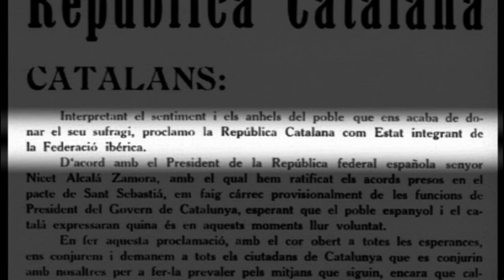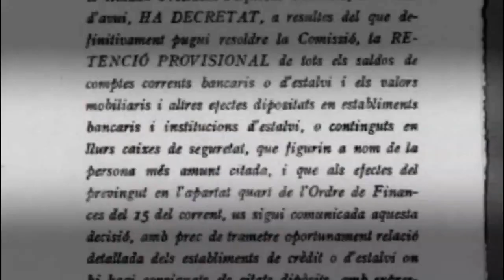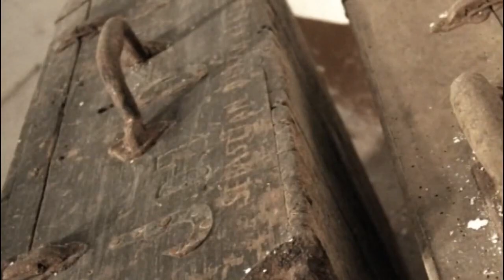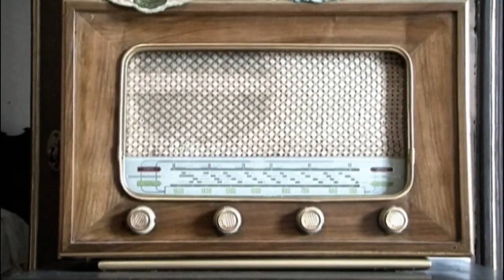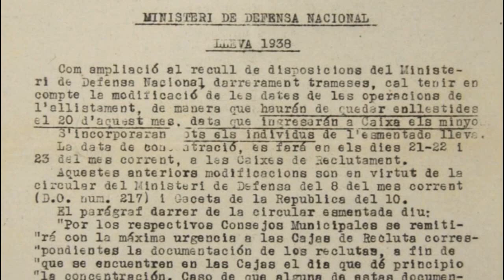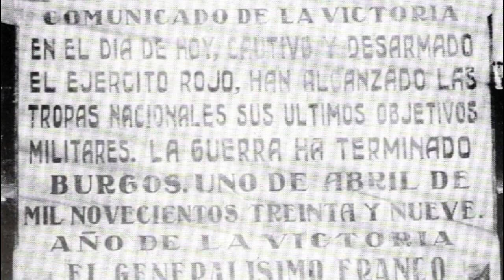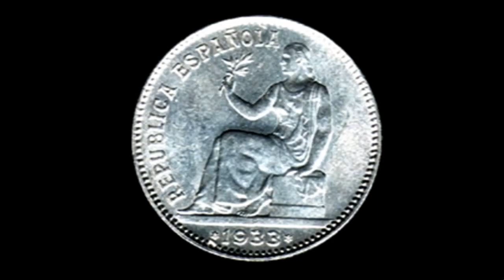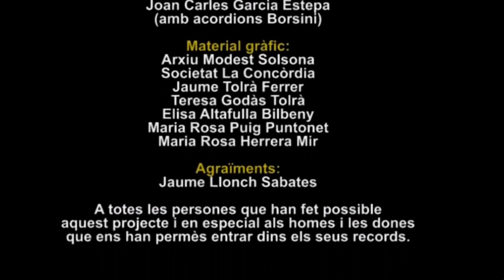Cabrils- Veus de la guerra (Testimonis d'una història)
Testimonis d'una història.
És un llegat i un tresor, que ens ha de permetre a nosaltres i de forma especial a les futures generacions saber d'on venim i conèixer el pòsit social i cultural de Cabrils al llarg del segle XX.